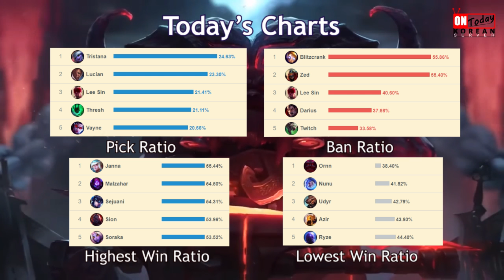BACK TO KOREA TO CONQUEST RANK #1! - Dopa's Stream Highlights (Translated)